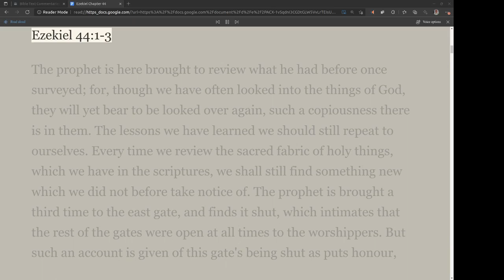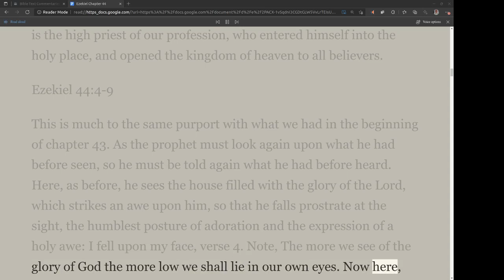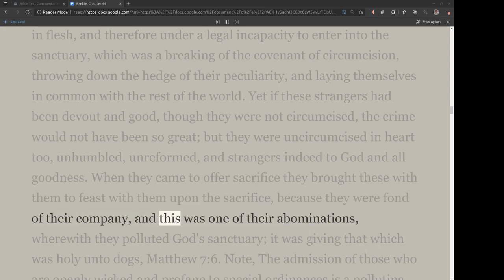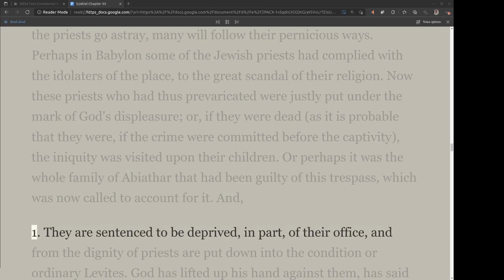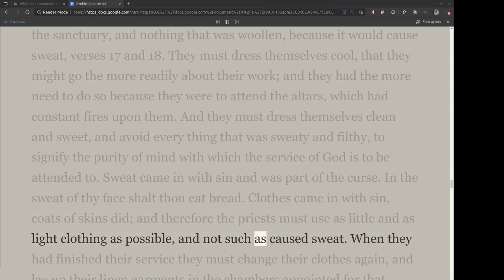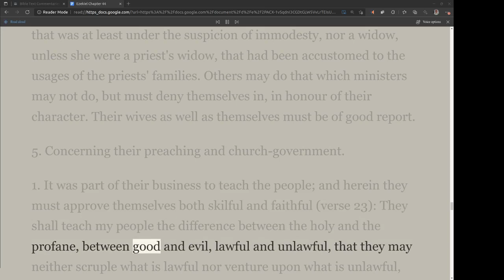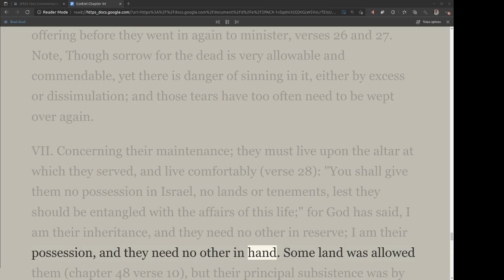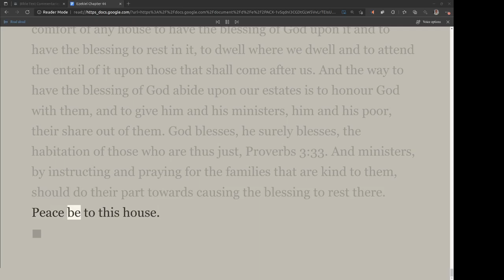Matthew Henry's Commentary on the Whole Bible. Audio produced by I. Risch. Ezekiel Chapter 44